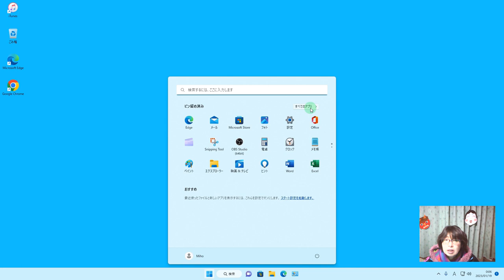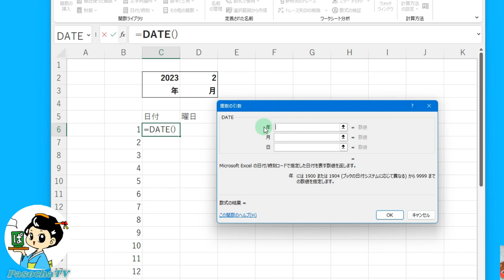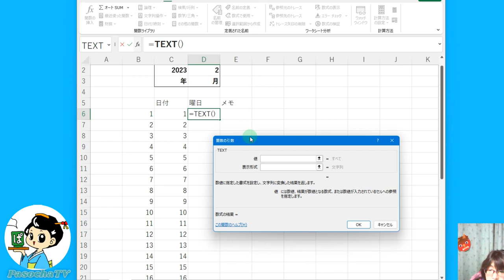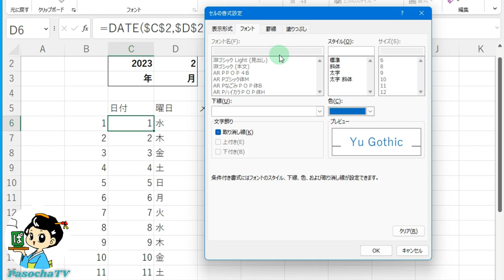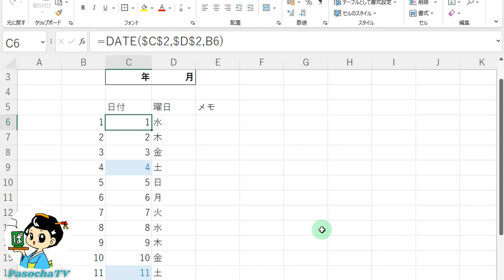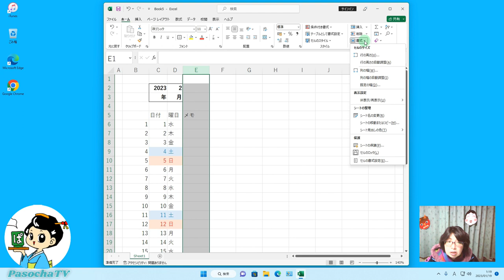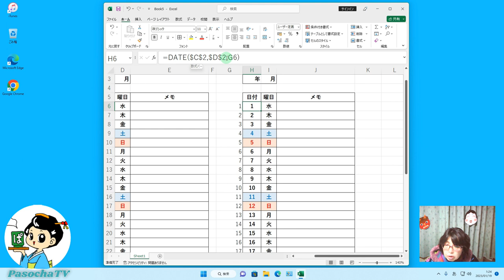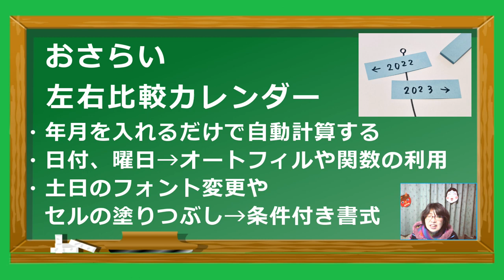【パソコン教室】エクセルで作る 左右比較カレンダー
【Excel】【お役立ち】

エクセルで左右比較カレンダーを作りましょう。（Excel2021で作成しました）

関数（日付、文字列操作）、条件付き書式の練習ができます。
関数の設定は、エクセルを始めたばかりの方は少しややこしいと感じるかもしれませんが、途中で動画を止めながら一緒に作成してみましょう。

出来上がりのカレンダーは左右で、2年（今年と翌年）同月にしたり、同月で２月（１月と２月）など自由に組み合わせできます。
メモ欄には、予定や出来事などを入力して保存しておいて、翌年、ファイルを開いて昨年の実績を参考に今年の計画を立てるといった利用方法がありますのでご自身の用途に合わせてお使いになるとよいかと思います。

※素材等、お世話になっているサイト様